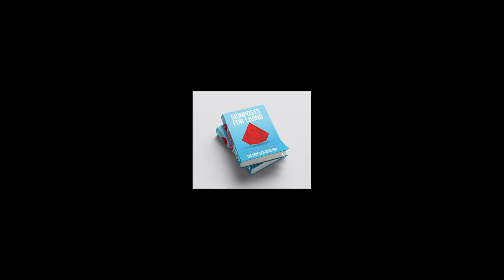Let's talk about sex! Therapy conversations. Chat buddy Kristen Coggan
Sex comes up in therapy all the time. Either the client presents to talk about sexual issues or problems, or we end up there at some point. These are the frequent flier topics that come up frequently in session. Hear about these sexual issues that so many of us relate to.